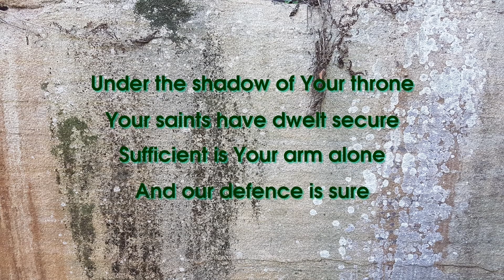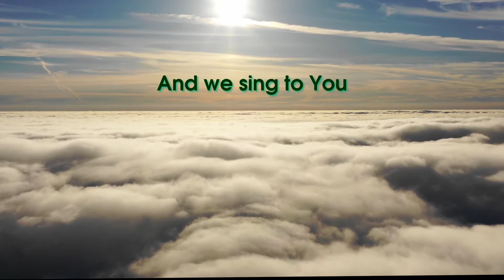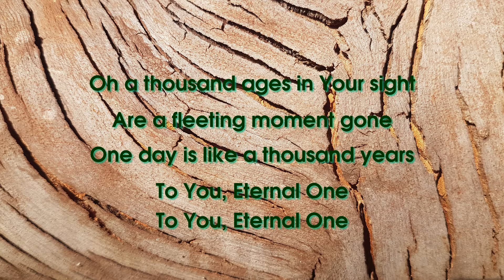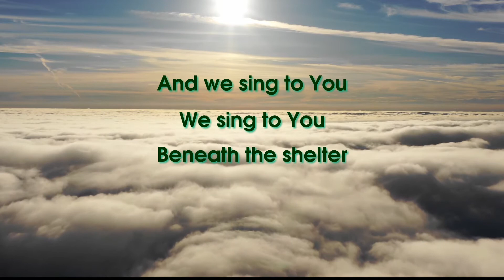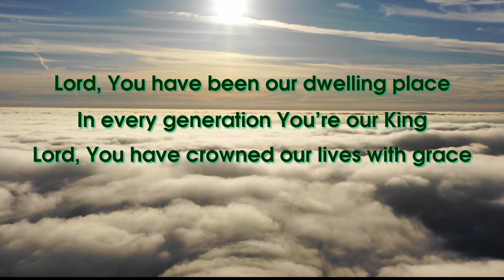O God Our Help In Ages Past By Isaac Watts in 1708 and Mark Altrogge in 2004 - for Romans 8:29-30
this is for our church mob at Wenty (Wentworthville ) Anglican and anyone else interested.
I have just made a simple lyric video for it  so people can easily sing along.
However, the video is all my work (baring some free stock footage of clouds!)